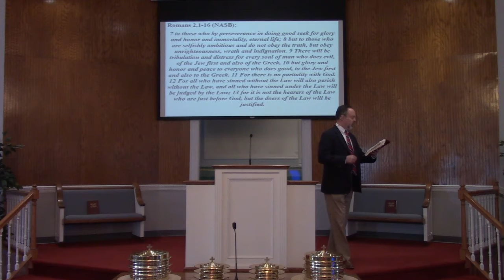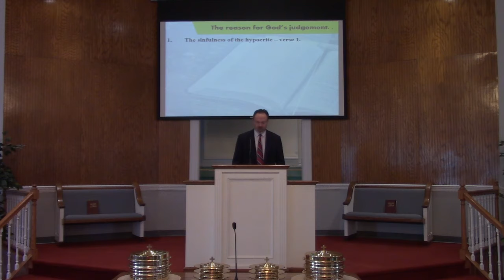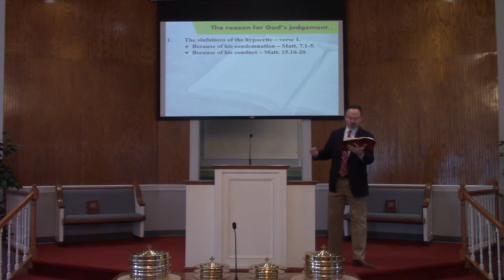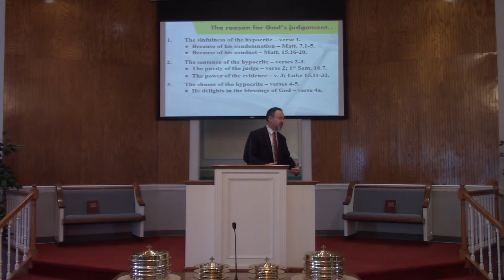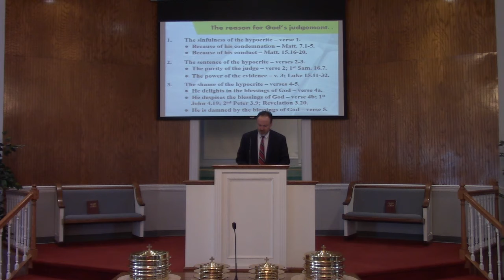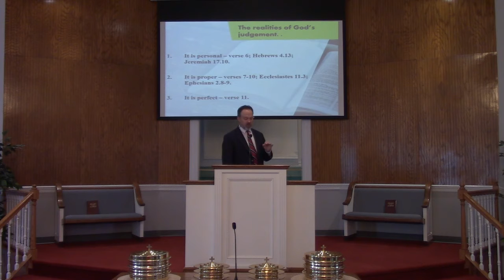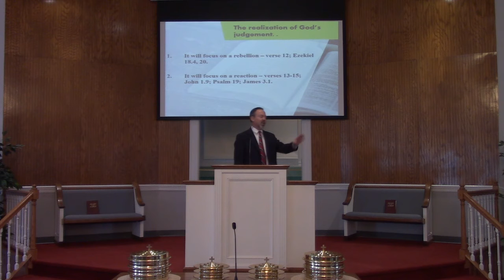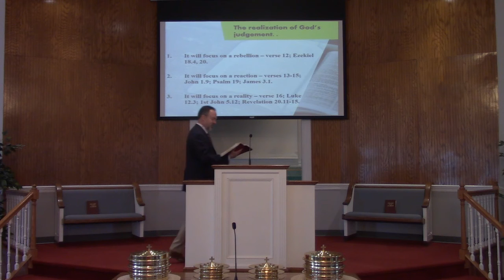Sunday, February 20, 2022 worship